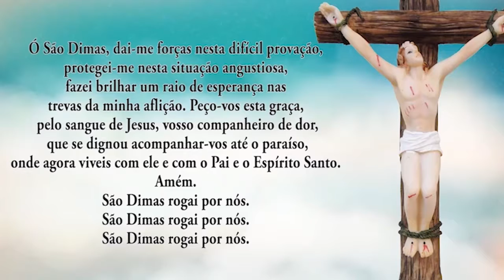Momento São Dimas 16/08/19